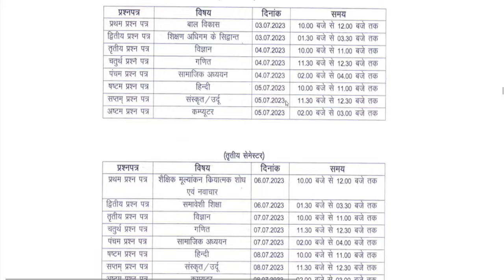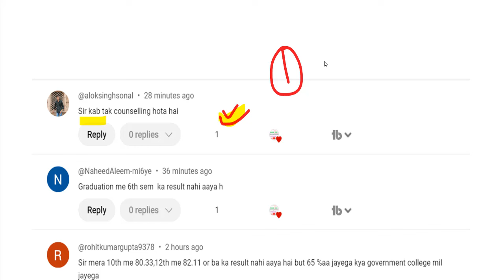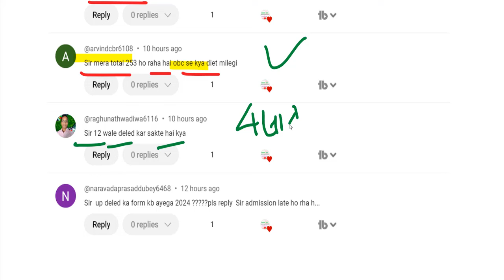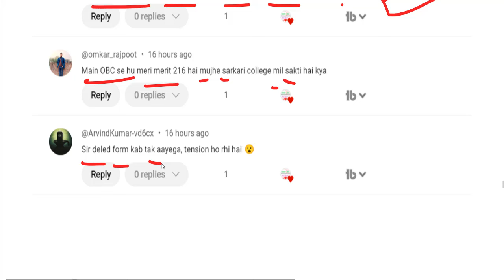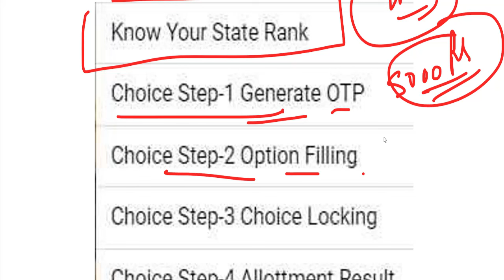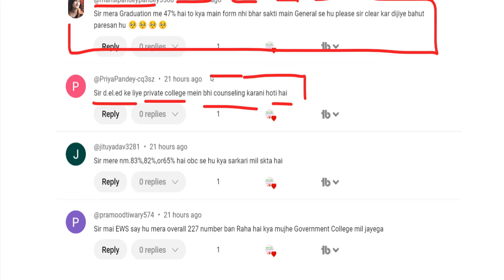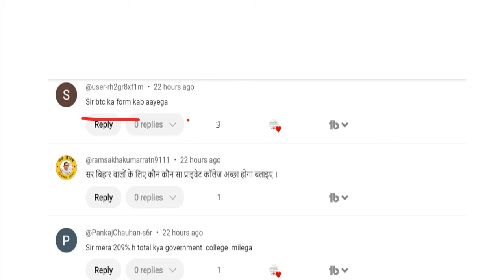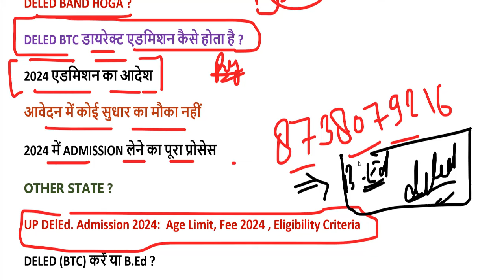Up deled online form 2024-25 | deled btc apply online 2024 | up deled admission last date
DElEd admission 2024 MP
WBBPE DELED Admission 2024
SCERT DELED Admission 2024